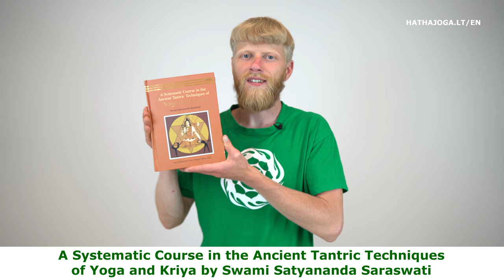Book for yoga teachers: Ancient Tantric Techniques of Yoga And Kriya by Swami Satyananda Saraswati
Hello. Today I would like to recommend great book for yoga teachers.

Book title: "A Systematic Course in the Ancient Tantric Techniques of Yoga and Kriya by Swami Satyananda Saraswati"

Book description: "This is the most comprehensive text ever published on yoga. It contains a complete course of 36 structured lessons on all the practices of integral yoga. The lessons were compiled from the teachings given by Swami Satyananda and are useful as a practical and theoretical guide to all levels of yoga teachers and aspirants.

The book presents a synthesis of yoga in a scientific and systematic manner. The different branches of hatha yoga, raja yoga, mantra yoga, karma yoga, bhakti yoga, jnana yoga and kriya yoga are progressively introduced with special emphasis on practice, theory and application in day to day life.

Includes line drawings, diagrams and colour plates."

For yoga teachers I recommend to buy this book because it can help you to share knowledge of yoga system in your yoga classes.

Swami Satyananda Saraswati was one of the best modern masters of yoga who left huge amount of very useful yoga books and texts for yoga teachers and people, who practice yoga.

Swami Satyananda Saraswati was founder of Bihar Yoga school and managed to share ancient knowledge of yoga system for modern people. He published more than 80 books.

They can ship worldwide to most countries in the world, so no matter in which country you live, just write them email, that you want to buy and they will be able to sell and send you this book or other Swami Satananda Saraswati book.

I bought this book on Amazon.

I hope this book will be valuable for you and your students.